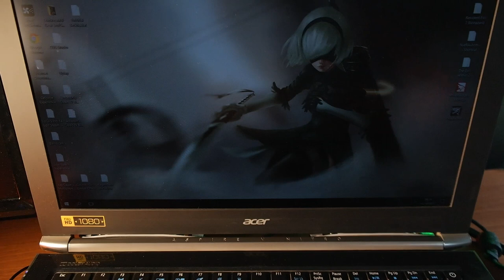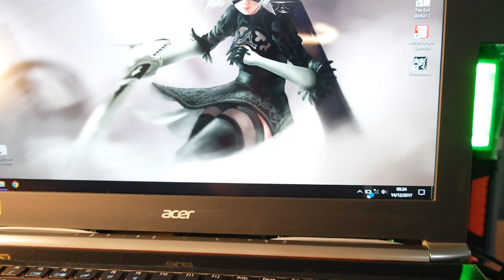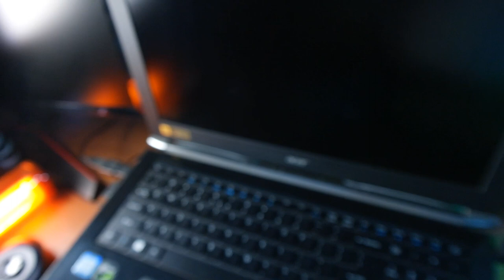Cara Memperbaiki Batre Laptop Yang Rusak/DROP Part #2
oke manteman!kali ini guwek memberikan tutorial bagaimana cara kalibrasi batre laptop atau singkatnya cara memperbaiki batre laptop yang rusak.tapi sebelum nonton yang ini silahkan nonton dulu yang part1nya dan semuanya udah guwek bahas jadi,silahkan nonton dari awal sampe akhir kalo yang gak punya kuota,ikut wifi tetangga

PSU : Gardu Listik
VGA : Bawaaan Mobo
FAN : Kipas Turbin
Processor : AMD Athlon x64 0.1 GHz
Motherboard : Motherboard Mati
HDD : Harddisk PS2
Casing : Kardus&Triplek
Monitor : GG 55 inch Curved Edition
Memory: 128MB Cap Tiga Setang
Headset : Samsul Wireless Edition(Emang gak ada kabel,karena digunting)
Mouse: Virtual Mouse
Keyboard: Virtual Keyboard
Kursi: Kursi Taman